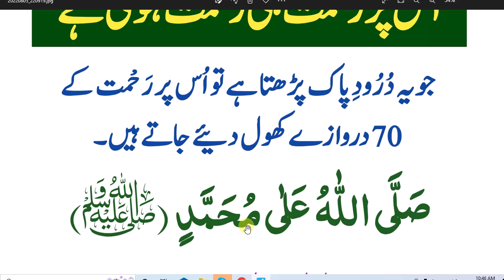shortest durood pak | benefits of durood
durood e pak,durood sharif,durood o salam,mukhtasir durood,5 shortest durood pak | benefits of durood | 5 mukhtasir durood or fazail | muslims believes,muslims believes